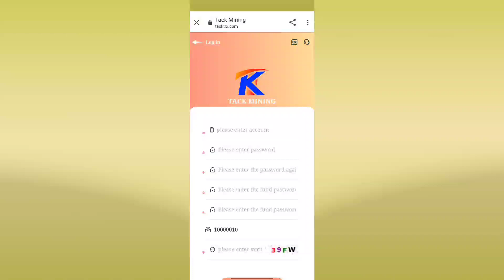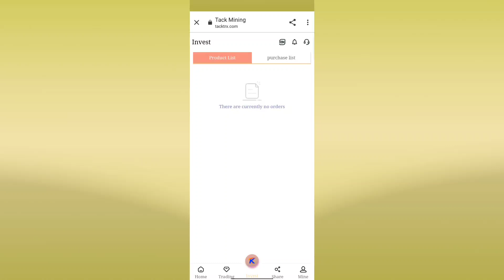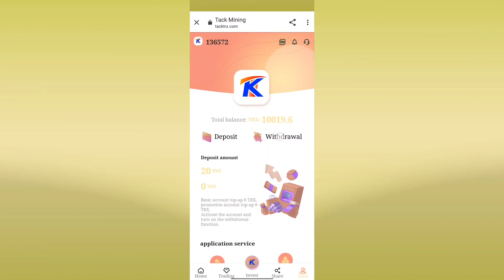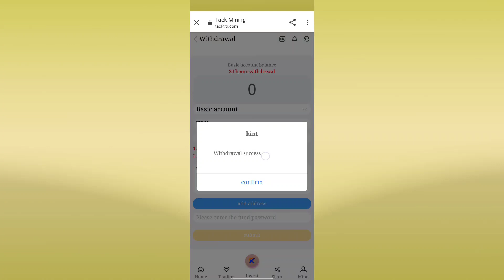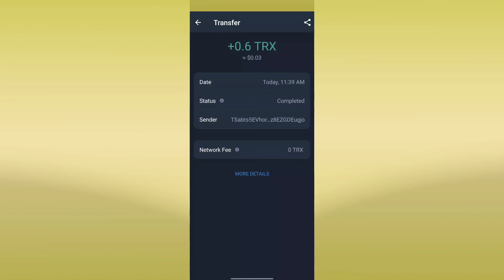TRON Cloud Mining APP | Free 300 TRX DAILY Bonus | Make Money EASILY 2022